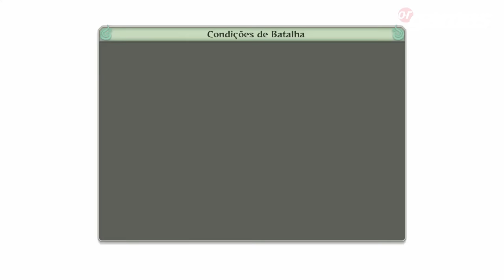Let's Play: Naruto Ultimate Ninja Storm 4 - Parte 13 - O Pulso de Madara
Fala aí Cogumelos!!!
LEIAM E PARTICIPEM DE TUDO

Parte 13 do Let's Play do game Naruto Shippuden Ultimate Storm 4, em sua versão para PlayStation 4.

✔ BAIXE O APLICATIVO DO CANAL NO SEU CELULAR OU TABLET

Nome: Guilherme de Vargas Oss
Caixa Postal: 29
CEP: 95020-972